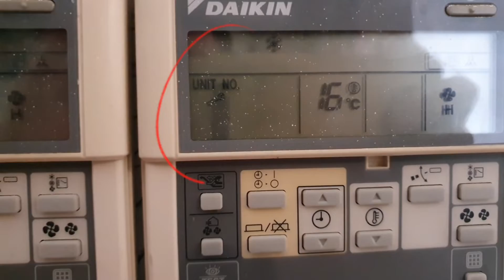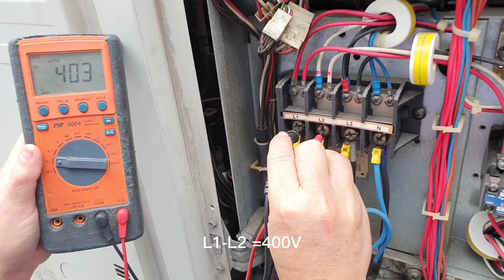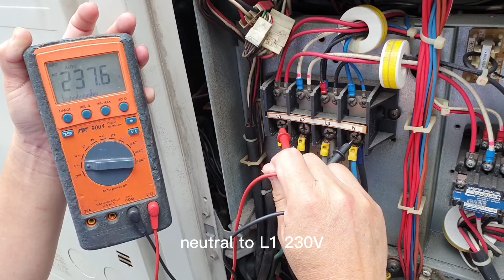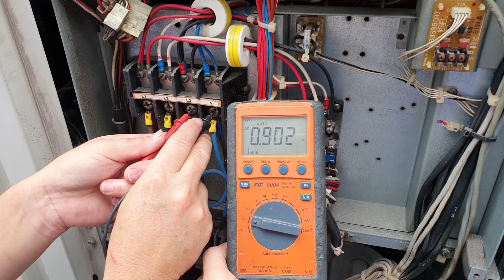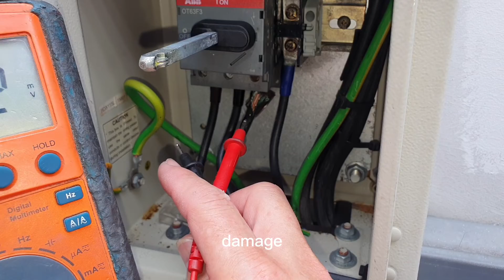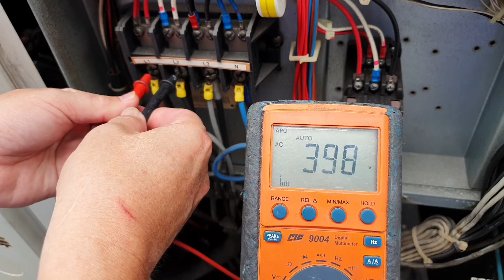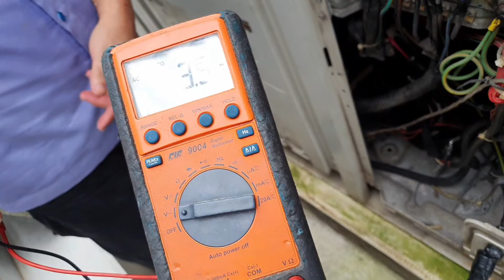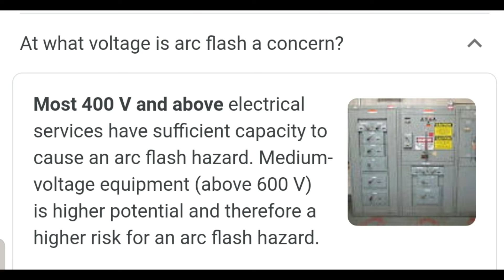Daikin VRV3| How to rectify error code U1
Brand : Daikin VRV 3
model : RXQ14PAY13
error code  : U1